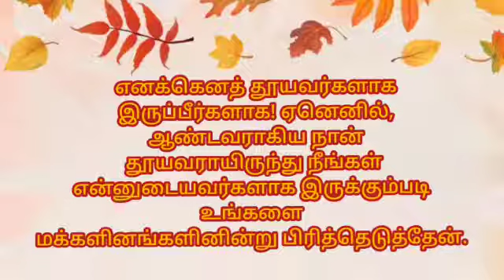24-10-2021 | காலை பனித்துளி | Morning dew | Ols prayer team